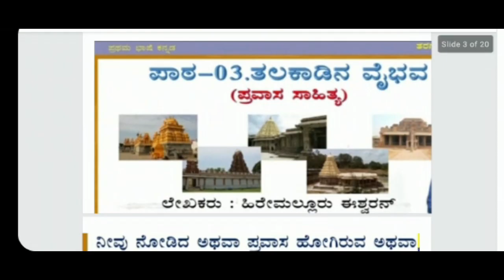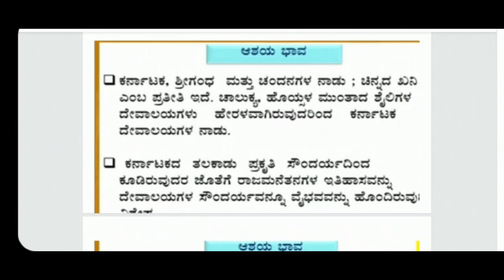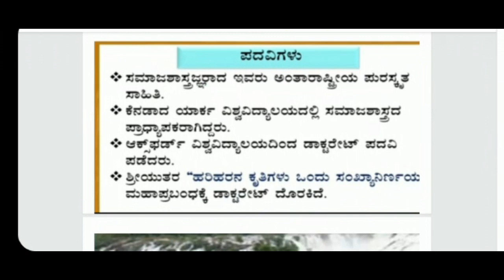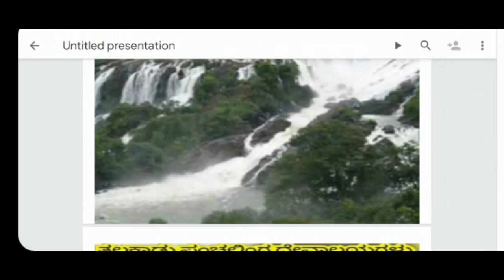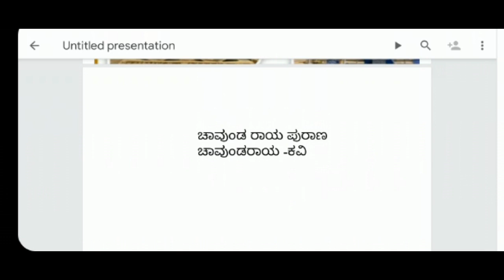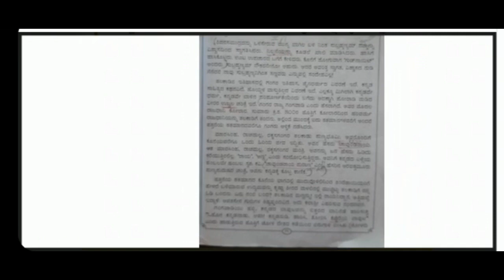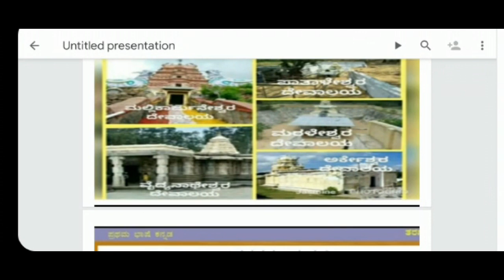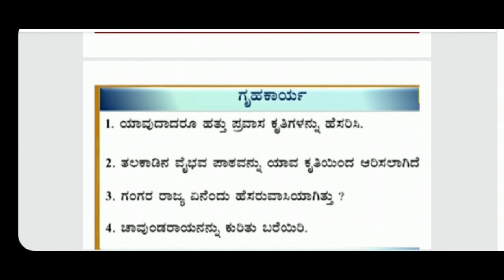೮ನೇ ತರಗತಿ ಪ್ರಥಮ ಭಾಷೆ ಕನ್ನಡ 28 07 2021